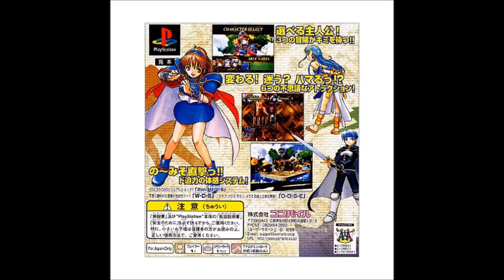WWPPD (PS1) Music - Fire Mountain 1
Game:   Waku Waku Puyo Puyo Dungeon
Track:  Fire Mountain 1
System:  Playstation